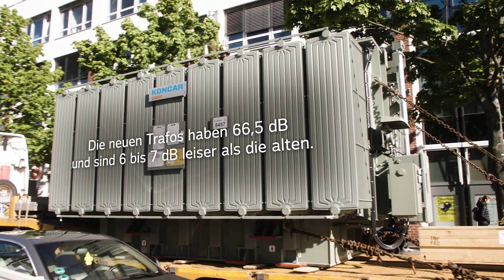Neubau Umspannwerk Rollberg | Der Trafoeinhub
Berlin wächst und wir wachsen mit. In Berlin-Neukölln entsteht der Neubau unseres Umspannwerks im Rollberg-Kiez! Der Clou in dieser Bauphase: Die Technik kommt über das Dach hereingeschwebt.

Die besonderen Gegebenheiten vor Ort machten es notwendig, alle drei Trafos mit Kran und in Millimeterarbeit an Ort und Stelle zu platzieren. Auch für uns keine alltägliche Sache!

Viel Spaß beim Schauen des Videos. Wir freuen uns über Likes, eure Kommentare und Fragen sowie Anregungen!